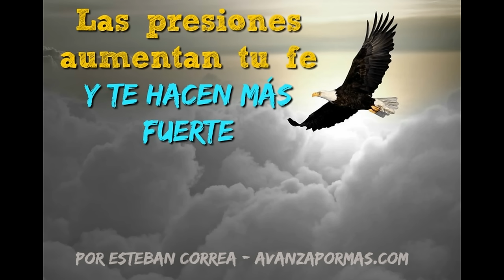LAS PRESIONES Aumentan Tu Fe y Te Hacen Más Fuerte - DEVOCIONALES CRISTIANOS 267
Las presiones y debilidades te harán más fuerte, todo lo que estés viviendo el Señor lo usará para hacer más firme tu fe. Jesús ora por ti para que tu fe no falte. Las pruebas son necesarias para hacerte más fuerte, más puro y para que la unción fluya en ti. Amén.